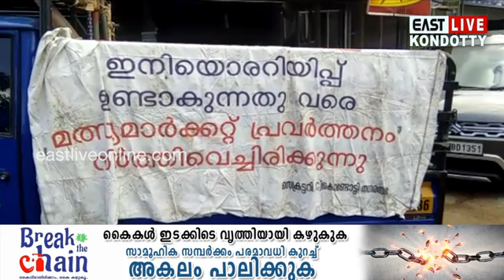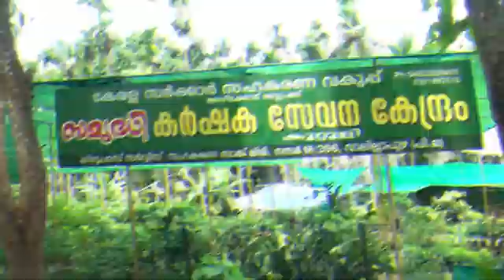കോവിഡ് വ്യാപനം; കൊണ്ടോട്ടിയിലെ സ്ഥിതി അതീവ ഗുരുതരമെന്ന് ടി വി ഇബ്രാഹീം MLA